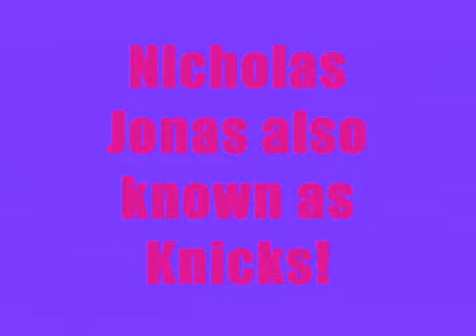Gotta Tell Her [A Nick Jonas Story] Chapitre 17 Part Deux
ugh stupid you tube i'm so angry just let me put the music that i actually bought on my video for crying out loud!! ok so the song is suppose to be Teardrops on My Guitar so same thing here if you have it on a playlist go play it!!
ok so 1-my teeth hurt (retainer broke got new one ugh!) 2-go read LovinLyssaJay pretty please if you haven't already!! 3-my flute broke in class my poor baby!! my flute case like exploded no joke and every piece flew out of the case on to the nasty band floor and i tried to play my B flat and it wouldn't come out so i took it to my teacher and i had a pad that was loose so he put a rubber band on it and it still didn't work and so today and tomorrow i can't play in class ugh i hate when things randomly explode its just uncool !!! ok i'm done ranting!!
Nick's POV
after i said the last few words Lizzy was crying her eyes out where they happy or sad? and why hasn't she said anything! i'm so nervous right now and i hope she feels the same way!
Nick:"Lizzy don't cry it's ok if you don't feel the same way?" i sat her down and she started to calm down
Liz:"Nick... i don't even... know what... to say..?"
Nick:"its ok if you don't feel the same its just i've been feeling this way a long time and i've wanted and waited for this for a really long time i don't wanna ruin anything between us i just wanted you to know how i feel" i was really worried on what she was going to say now
Liz:"Nick i don't think i'm ready for another relationship right now..."
Nick:"ok... " i turned my head and looked down at the ground i mean why wouldn't i be upset i just spilled my heart out to her but she still doesn't wanna get together i need her and not just as friends
Liz:"Nick i'm sorry but i don't think i can handle it i mean Tony just broke my heart i'm sorry i'm so sorry" and with that she just ran away still crying she just left me here
Nick:"Lizzy..." i said that so softly and i got up i'm so confused i mean i don't even know if she feels the same why?? i got to the truck and drove home i was looking for her to give her a ride but i didn't see her anywhere she must of ran all the way home i didn't mean to make her upset now i feel bad i should of said all that! i got home and opened the door to hopefully running into Kevin because he's usually good with these problems but no... i found Joe sucking-face with Sam i tried to walk past quietly without Joe or Sam seeing but i'm not that good at sneaking
Joe:"what's up fro bro?"
Nick:"nothing" and i continued to walk again with my head hung low
Sam:"Nick whats wrong?"
Nick:"like a said nothing" and then Kevin came down the stairs
Kevin:"do we need to talk about something buddy you look pretty bad!"
Nick:"yea i need to talk to you about Lizzy
Joe:WHAT WHAT im coming too!
Sam:me too!!!
Nick:ugh fine!
so i told them everything that happend and the only person without their mouth out wide was Sam
Kevin:dude you ok though?
Nick:yea im fine i mean ill wait as long as i have to to get her!
Sam:AWW!! you guys are supposed to be together shell see that sooner or later!
Joe:yea really dude shell come around dont worry
Sam:so she didn't say anything to you besides how she not ready?
Nick:yeah thats all she said before she went away
Sam:"oh...? Joe i'll see you later i've gotta go!" and with that she went and kissed Joe and then left
Joe:"ok byes sweetie"
Nick:"ok that was odd!"
Joe:"hey my girlfriend, and my fist!! they both have feelings!"
Nick:"ok dude don't get all worked up! i was kidding"
Kevin:"so like i said earlier are you good with this"
Nick:"HELL'S to the no i mean she's the girl i'm in love with and didn't even respond well she did but not the answer i wanted!! i don't know what to do she my everything and she just walked away from me"
Kevin:"i know this isn't really good advice but just wait maybe she'll come back and tell you how she feels just give her time bro and hope for the best"
Nick:'i'll try man but i really don't know how i'll survive school without an answer!!"
Joe:"you'll have to live man!! i don't want my little brother to die just because of a girl!"
Nick:"i feel dead inside without her in my arms right now thats how i planned it she would be all excited and say she loves me back and then we'd be in each others arms but that didn't happen!" and i ran up to my room and slammed the door i didn't feel like talking to them anymore they weren't really helping well besides Kevin he's right all i need to do is settle down and wait! a little bit longer [A/N haha] won't hurt... will it?

Song-Teardrops On My Guitar by Taylor Swift